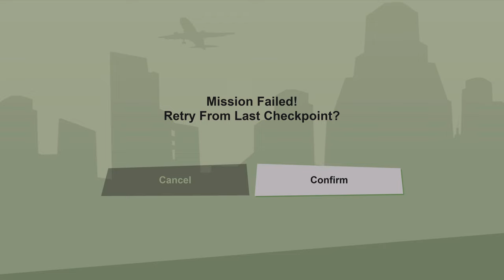GRAND THEFT AUTO SAN ANDREAS Gameplay Part 50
Grand Theft Auto San Andreas Gameplay Part 50 includes the GTA The Trilogy Definitive Edition Remastered Gameplay and Campaign Mission 50 for PlayStation 5. My Grand Theft Auto San Andreas Gameplay Walkthrough will feature the Full Game Story Campaign. This Grand Theft Auto Remastered Gameplay Walkthrough will include GTA San Andreas Remastered Gameplay in 4K on PlayStation 5. Grand Theft Auto San Andreas Remastered for PS5 , experience the genre-defining classic, updated for a new generation with across-the-board enhancements including brilliant new lighting and environmental upgrades, with high-resolution textures, increased draw distance, Grand Theft Auto V-style controls and targeting, and much more.